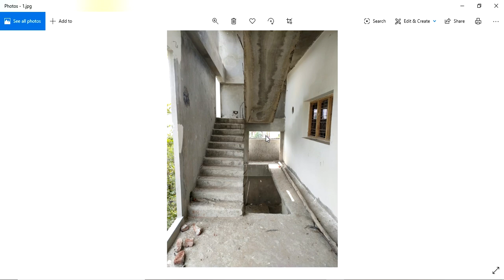Setback Vastu || మొదటి అంతస్తులో ఇంటికి నాలుగువైపులా తిరిగేలా ఖాళీ ఉండాలా ? || Intivastu